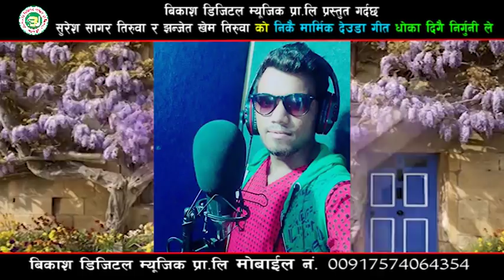मार्मिक देउडा गीत धोका दिगै निर्गुनी लेNew Nepali Deuda Song | Kalpana BC & Tika B.K 2075/2018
Paribartan Digital Music Presents :-New Nepali Deuda Song
Song:-Dhoka Digai Nirgunile
Vocal:-Kalpana BC & Tika B.K
Lyrics:-Suresh Sagar Tiruwa & Jhanjet Tiruwa
Audio/video:- Paribartan Digital Music Pvt. Ltd.9800719105
Director:-
Cinematographer:-
Editor:-
Artists:-
Post Production:-

Audio/ Video Available Only On Paribartan Digital Music Pvt. Ltd.

All the Audio and Video rights of this Music Video is owned only by Paribartan Digital Music Pvt. Ltd.